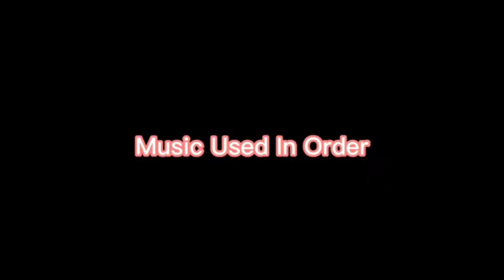Scrap Fight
This is the first version of a fight that will happen in the series in the future however the new version of this fight will be different but it will keep some aspects of the previous one also this was supposed to be uploaded thanksgiving so yeah it was a bit late anyway enjoy the video

Cast:
Arnold-Me
Aikon-Ariezastrike
Yuri-Gunth3rBoii
Kenji-TJ king09